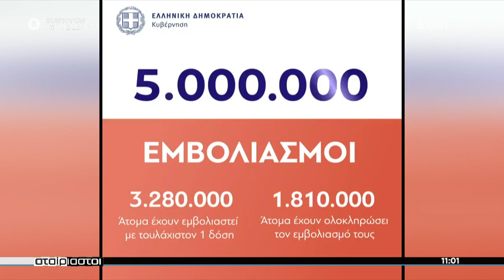Ο πρόεδρος του ΕΟΔΥ Π. Αρκουμανέας στους "Αταίριαστους" | 25/05/2021